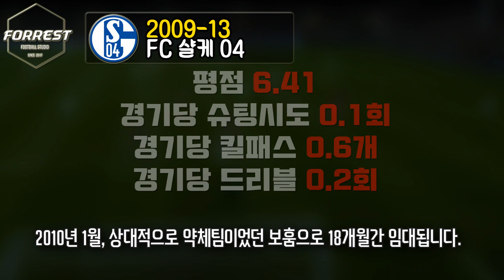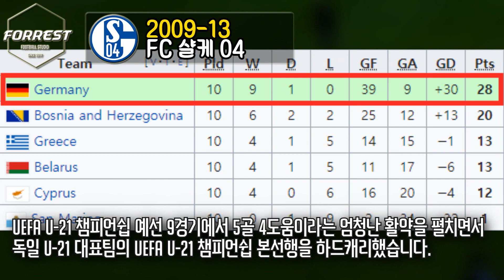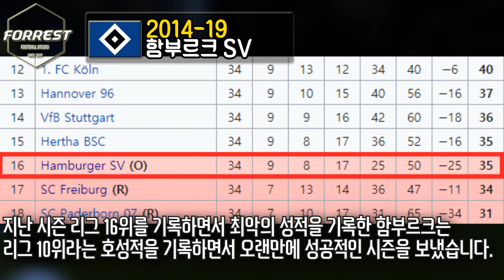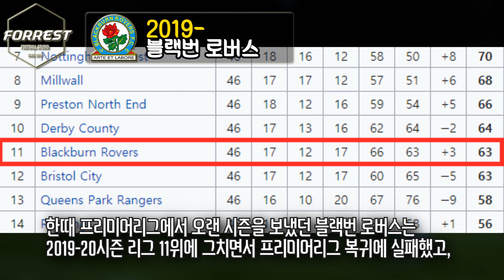토트넘이 영입했던 독일 최고의 유망주 레비스 홀트비 근황?